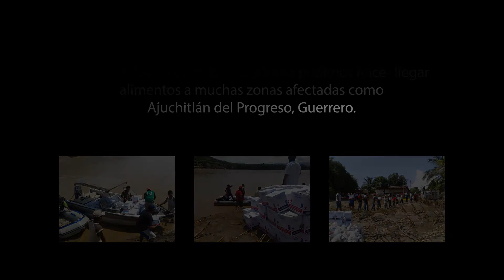Voluntarios de Fundación Walmart de México y Cruz Roja empacan ayuda para afectados por las lluvias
En este video podrás ver el apoyo de asociados voluntarios de Fundación Walmart de México, quienes con muchas ganas empacaron los donativos para destinar ayuda para los afectados por las tormentas. Esta ayuda será distribuida por la Cruz Roja Mexicana.